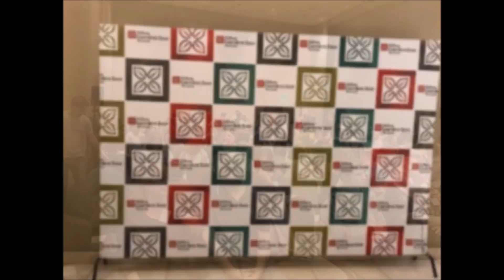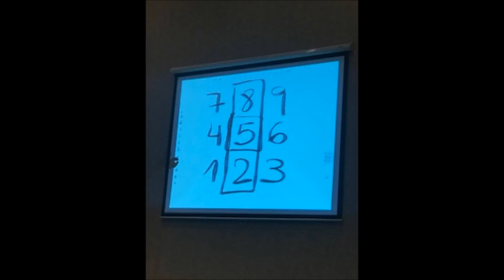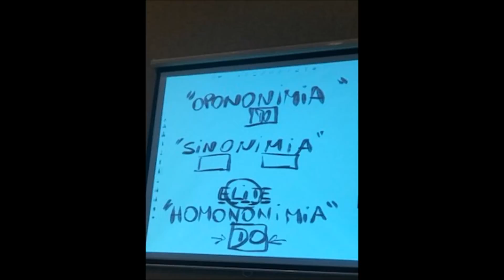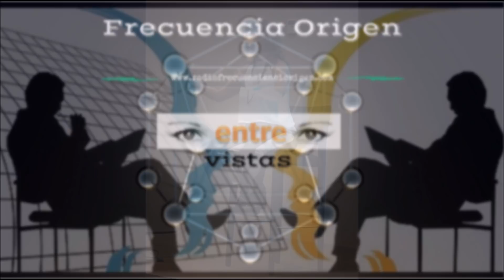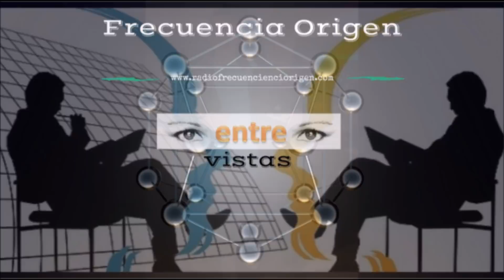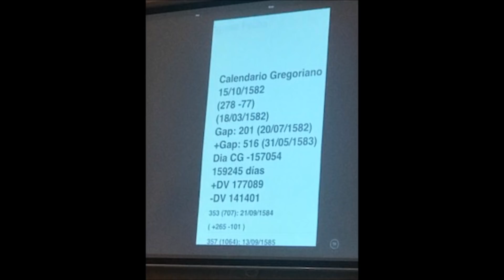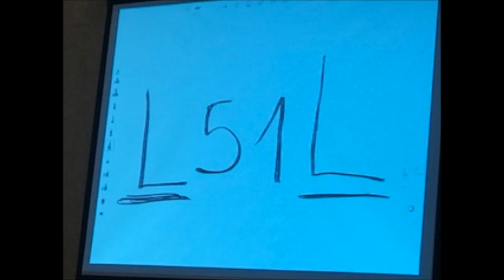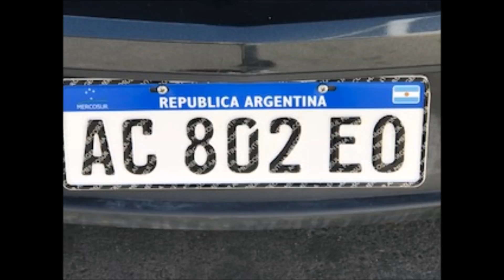Entrevista a los participantes del evento 58 en Tucumán, Argentina - Octubre 2018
Entre Vistas a personas comunes que asistieron al evento 58 en Tucumán, Argentina.

Agradecemos a Leticia Candelaria y a cada uno de los entrevistados por compartir sus perspectivas.